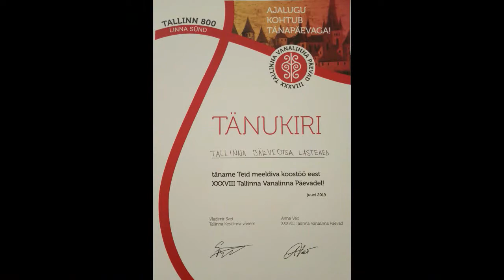38. Tallinna Vanalinna Päevad Järveotsa Lasteaia kontsert „Meie kaunis kodupaik“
Танец с родителями "Kalli-kalli"